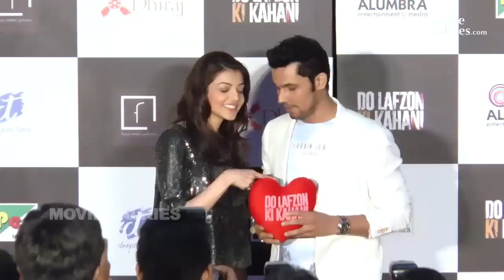UNCUT Do Lafzon Ki Kahani Trailer Launch Full Video HD | Randeep Hooda, Kajal Aggarwal